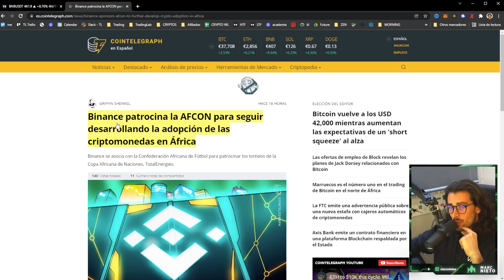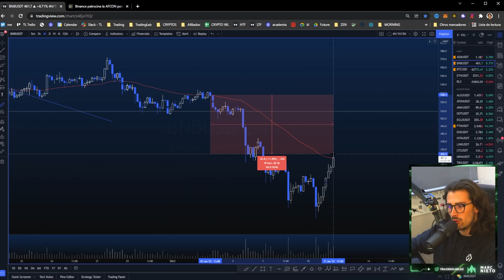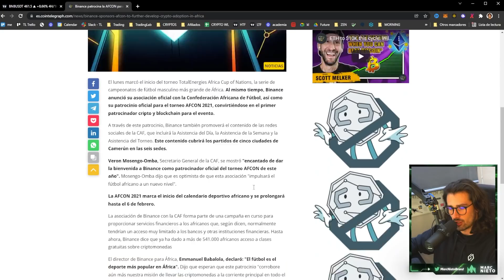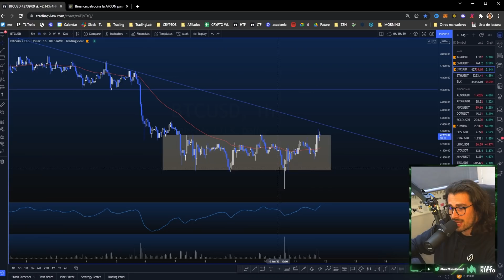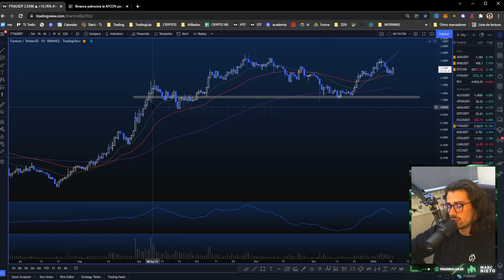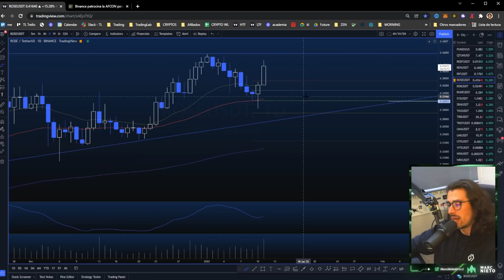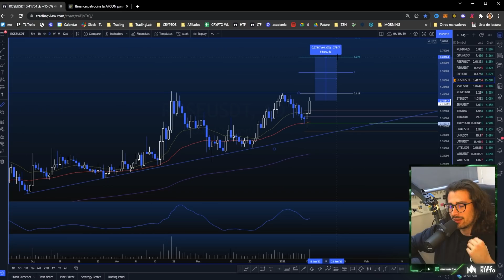🔴ÚLTIMA HORA: ¿BITCOIN DESPIERTA FINALMENTE? ADA | BNB | ROSE | FTM | Análisis de Criptomonedas HOY🔴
👉¿Ya conoces toda la actualidad del mundo Crypto con sus análisis y novedades? 🔴ÚLTIMA HORA: ¿BITCOIN DESPIERTA FINALMENTE? ADA | BNB | ROSE | FTM | Análisis de Criptomonedas HOY🔴